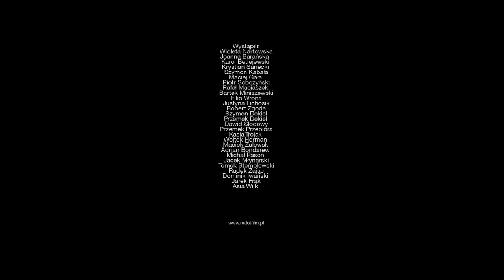Akademia Muay Thai Kielce: new season release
Chcesz zdobyć nową formę?
Poczuć się bezpieczniej?
Potrzebny Ci reset w pracy?
Trenuj boks tajski z najlepszymi!